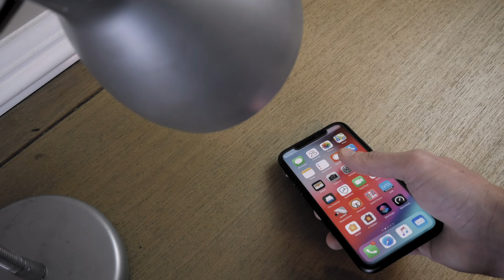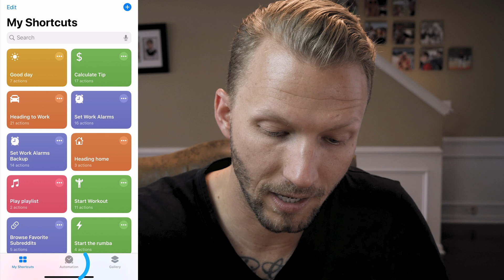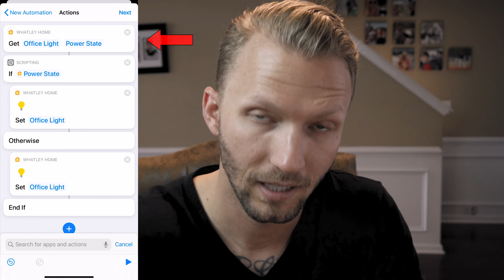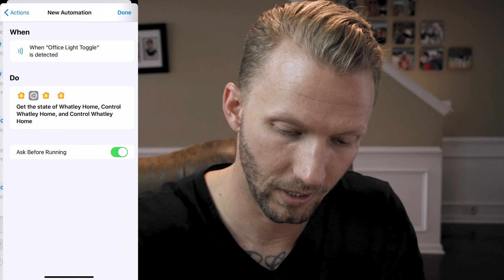Control Your Home with NFC Tags | How to turn lights on/off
In this video we will setup a NFC tag as a simple toggle to turn a light on or off, depending on it's current state using an IF statement in Shortcuts. With iOS 13, we now have the ability to use NFC (near field communication) tags to control our smart home and perform other tasks through our iPhones!

This is a follow up to my first video on NFC tags that can be found

to see all of my HomeKit content!

NFC Tags that I use

Mesh WiFi that I use - Netgear Orbi Mesh Wifi System:

Other HomeKit Products in my Smart Home:
Phillips Hue Lightstrip (requires bridge)
Philips Hue White Light Bulb Starter Kit
VOCOlinc lightstrip (LS1 IP67 Waterproof Rating)
VOCOlinc Lightstrip (LS2)
Insignia Garage Door Opener
VOCOlink T-Guard Smart Lock
VidaMount Black On-Wall Tablet Mount
VOCOlinc Flowerbud
VOCOlinc Wi-Fi Power Strip Surge Protector
VOCOlinc Smart Light Bulb L1
VOCOlinc Smart Light Bulb L3
iDevices Outdoor Smart Plug
VOCOlinc Smart Plug
iDevices Smart Plug

I'm a big fan of Apple's Homekit technology and am always looking for AFFORDABLE smart home options that work well with Homekit.